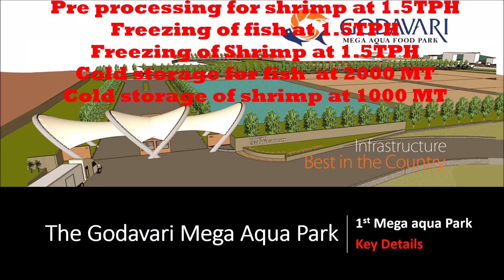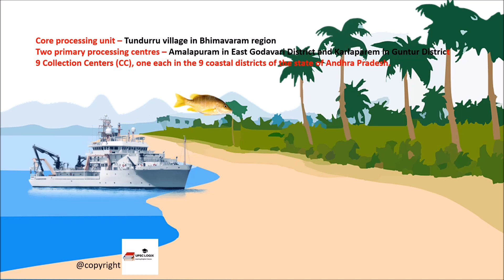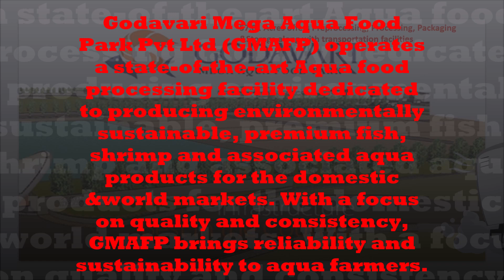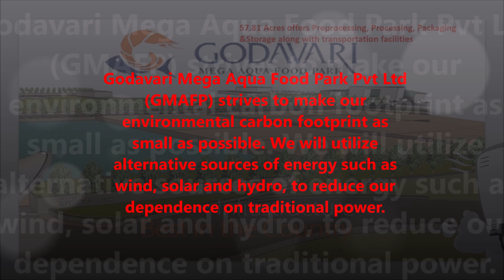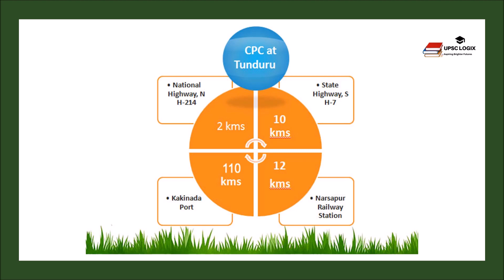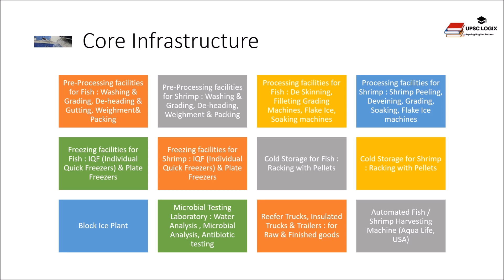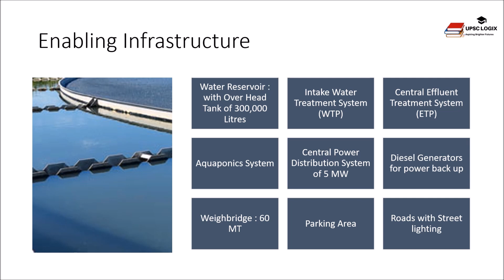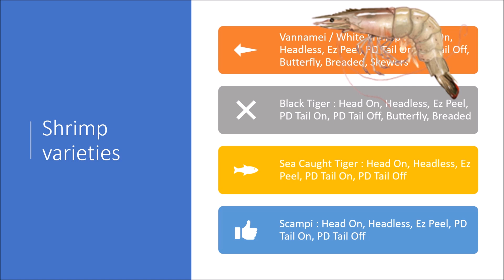Godavari Mega Aqua Food Park Pvt Ltd (GMAFP) - key details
Godavari Mega Aqua Food Park Pvt Ltd (GMAFP) is set up at Bhimavaram of West Godavari District, Andhra Pradesh. Conceptualized as a Hub & Spoke Model, the Mega Food Park is constructed with its Core Processing Center (CPC) at Tundurru Village in Bhimavaram region acting as the Hub and the Spoke comprises of Two Primary Processing Centers (PPC) at Amalapuram in East Godavari District (PPC1) and Karlapalem in Guntur District (PPC2) along with the 9 Collection Centers (CC), one each in the 9 coastal districts of the state of Andhra Pradesh. The Mega Food Park being developed in 55.65 Acres offers Preprocessing, Processing, Packaging &Storage along with transportation facilities providing world class infrastructure and technology to the enterprises, both farmers and processors engaged in the aqua food processing industry. Godavari Mega Aqua Food Park will provide a platform and establish backward and forward linkages covering the entire aqua food processing value chain, quality assurance, food safety and implementation of best practices in post-harvest management. The Godavari Mega Aqua Food Park shall make available the latest food processing technologies to Fish & Shrimp farmers, Companies, Exporters and Marketers through international tie-ups. Located in heart of the most aqua-rich areas of India, the facility is foreseen as the destination for sourcing food products for domestic and international markets in future. ThisMega Food Park is supported and approved by Ministry of Food Processing, Government of India under Mega Food Parks Scheme to provide all infrastructural facilities under one roof. The Food Park upon completion will be certified with "USFDA" (United States Food & Drug Administration), "EU" (European Union), "BAP" (Best Aquaculture Practices), "BRC" (British Retail Consortium) ISO standards

Godavari Mega Aqua Food Park Pvt Ltd (GMAFP)